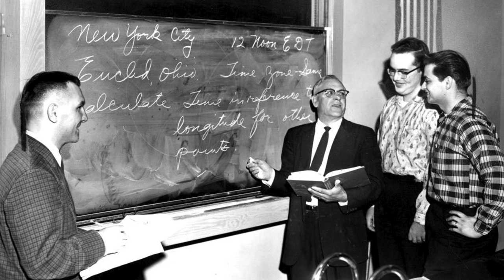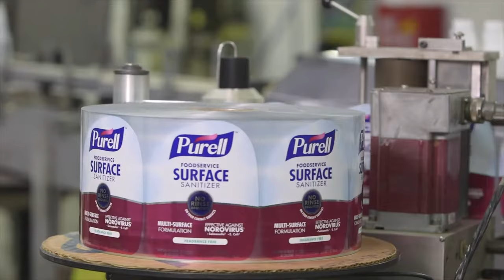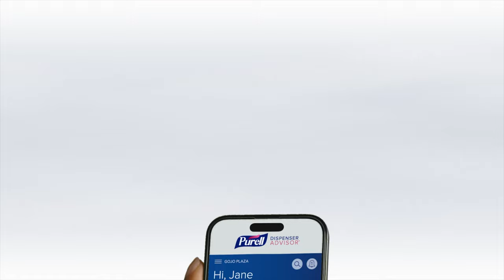The ISSA Impact: GOJO Industries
Carey Jaros is the CEO at GOJO Industries, the company best known as the Purell brand hand sanitizer manufacturer, along with historical products such as the GOJO Hand Cleaner. In this episode in The ISSA Impact video series, Jaros shares the history of the GOJO family, how the company has impacted public health, innovation highlights, and much more.